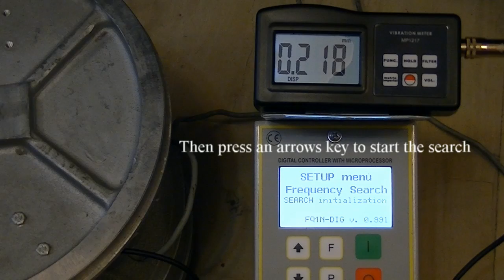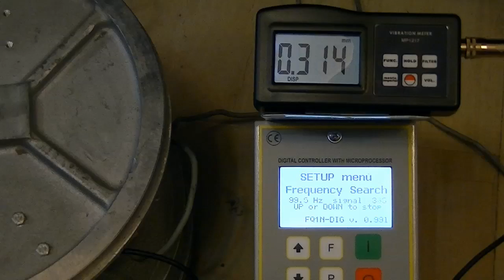Automatic search vibration frequency FQ1NDIG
How search optimal vibration frequency